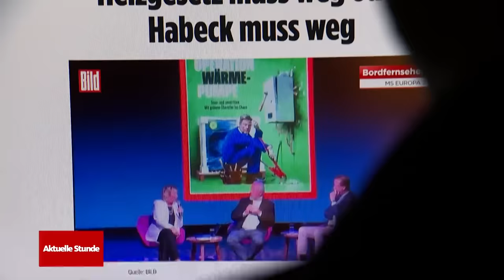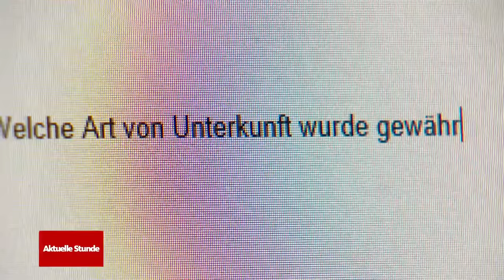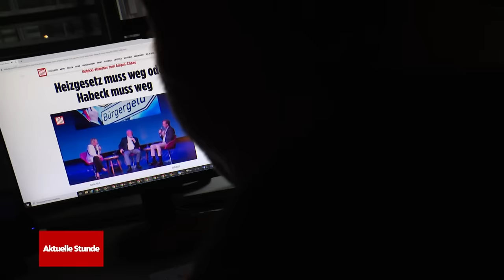Kubicki auf Kreuzfahrt: Ging das klar? | WDR Aktuelle Stunde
Bundestagsvizepräsident Wolfang Kubicki von der FDP ist auf einem Kreuzfahrtschiff als Talkshow-Gast aufgetreten. Im Gegenzug wurde ein Teil der Kreuzfahrt durch die Karibik übernommen. Kritik daran kommt von den Grünen und der SPD.

Nach Angaben seines Büros sei Kubicki in einer Talkshow von Sabine Christiansen auf dem Kreuzfahrtschiff "Europa 2" aufgetreten. Ohne Honorar, dafür aber mit einer Vereinbarung auf Kost und Logis. Der Vertrag sei im Februar geschlossen worden, laut dem der FDP-Vizevorsitzende und Bundestagsvizepräsident Wolfang Kubicki als Autor aufgetreten sei. Die Höhe der Reisekosten wolle Kubicki dem Bundestag fristgerecht melden. Die Süddeutsche Zeitung (SZ) berichtet, dass im Gegenzug für Kubickis Auftritt auch Reisekosten für seine Frau Annette übernommen wurden.

Die parlamentarische Geschäftsführerin der Grünen-Fraktion, Irene Mihalic, sagte gegenüber dem RND, Kubicki habe als stellvertretender Bundestagsvorsitzender eine gewisse Vorbildfunktion. "Gerade in Zeiten, in denen wir intensiv über Haushaltsfragen sprechen, ist es da fragwürdig, sich eine Kreuzfahrt sponsern zu lassen.” Auch der SPD-Vizefraktionsvorsitzende Matthias Miersch kritisierte beim RND: “Bis 2045 wollen wir klimaneutral leben – auch diese Vorgabe des Verfassungsgerichts gilt.”